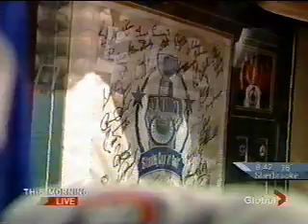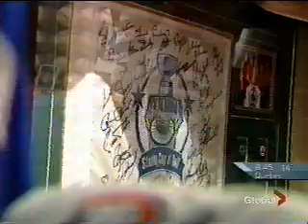#1 habs fan T.v. interview thisMorningLive GLOBAL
INTERVIEW FOR HALL OF FAME CONTEST.